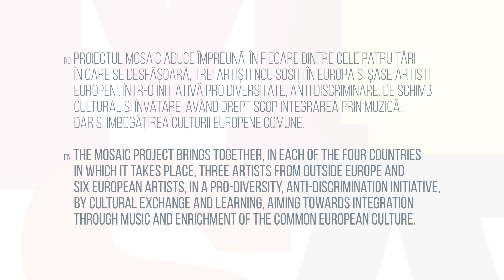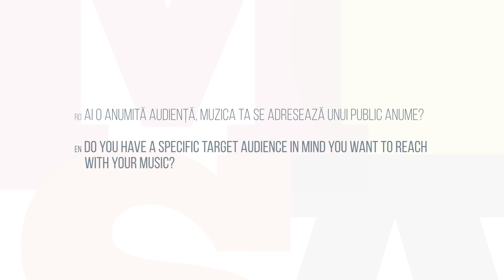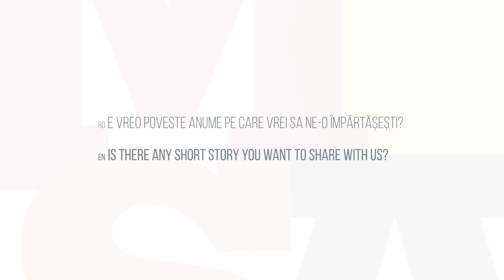MoSaIC Interview - Sound Cultural Foundation - Albert Tajti (Romania)